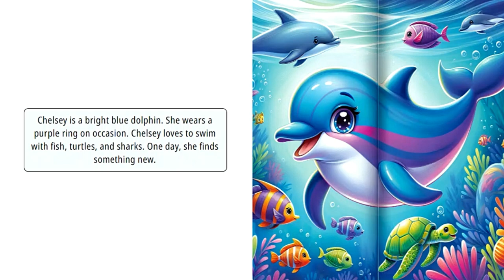Chelsey's Sparkle Town Adventure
Come join Chelsey as she and her friends visit, Sparkle Town.